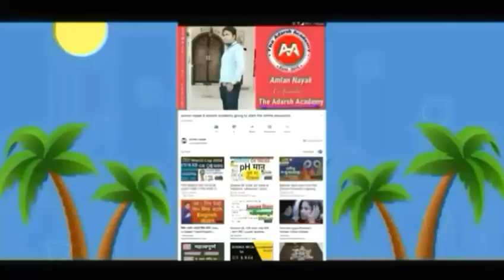ଆରମ୍ଭ ହେଲା ପ୍ରବଳ ବର୍ଷା ସହ ପବନ, ୧୭ ଜିଲ୍ଲାକୁ ହାଇ ଆଲର୍ଟ, ଭୟଭୀତ ନୁହେଁ ସତର୍କ କଣ ହେବ? Odisha Rain Update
Odisha Cyclone Breaking news,
Odisha Low pressure latest update,

ଲଘୁଚାପ ତାଣ୍ଡବ, ଏହିସବୁ ଜିଲ୍ଲାକୁ ମାଡି ଆସିଲା ପ୍ରବଳ ପାଣିସୁଅ, ଆଗକୁ୧0 ଜିଲ୍ଲାକୁ ସତର୍କ?
Odisha Rain Update
Odisha Cyclone Breaking News, ମାଡି ଆସୁଛି ପୂଣୀଏକ ଲଘୁଚାପ, ବଡ଼ ଖବର ସତ କଣ?